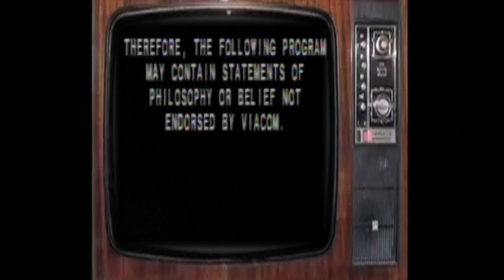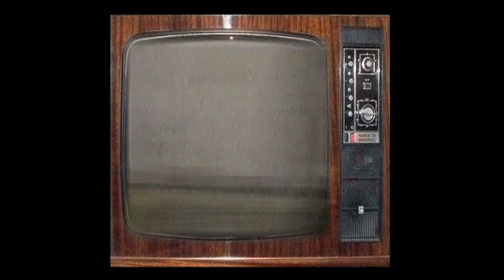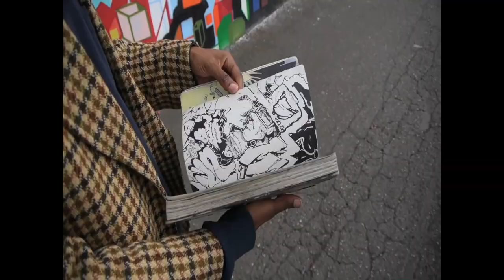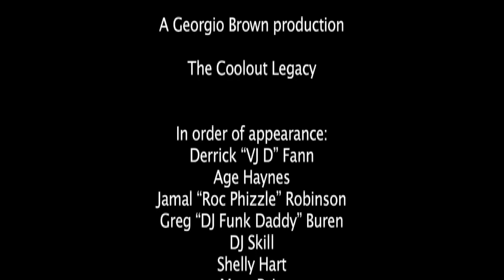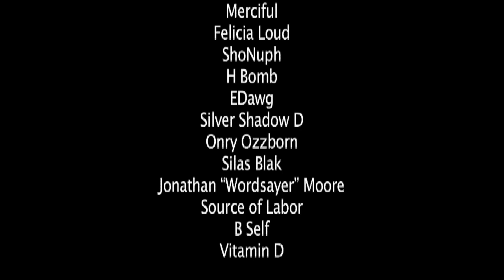The Coolout Legacy Episode One Introducing The Coolout Network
This video showcases the early years of the Coolout Network in Seattle. The Legacy of The Coolout Network started as a show on Public Access Television that spotlighted the evolution of Hip Hop In Seattle, Narrated by Coolout Founder Georgio Brown we hear stories of growing up Hip Hop in Seattle in the 90's and how the Coolout Network played a role in documenting and Inspiring the youth.This is the first in a series of Seattle Hip Hop Stories told by the architects of what is now Seattle Hip Hop.